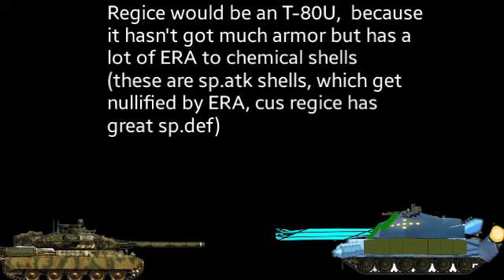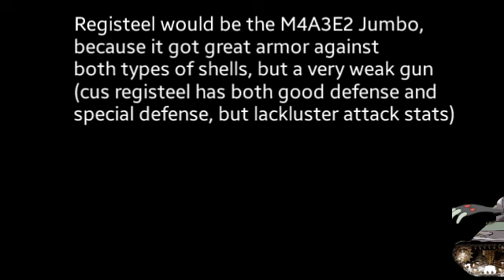What if Regis were Tanks